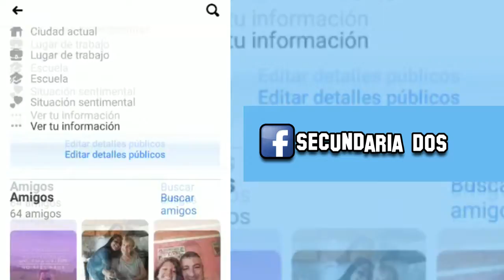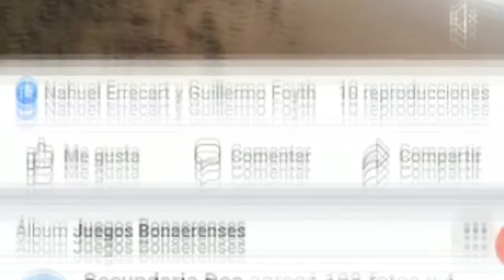Red Oficial EES N° 2